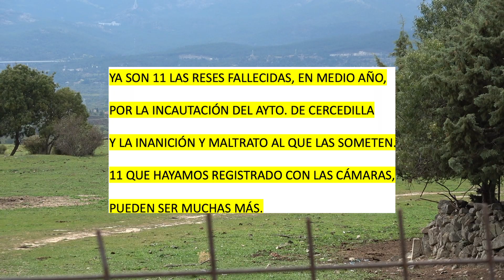Sigue el asesinato de ganado bovino, en Cercedilla (Madrid)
Medio año desde la incautación ilegal de reses y 11 asesinadas por inanición y maltrato (que hayamos filmado, serán muchas más las aniquiladas por la maldad del anterior equipo de gobierno y el actual; y la colaboración necesaria de las fuerzas del orden, los guardias forestales y la Comunidad de Madrid).
La Justicia es lenta y poco justa, en este país, pero todo este crimen ya está en proceso judicial y se acabará haciendo justicia por lo flagrante que es.